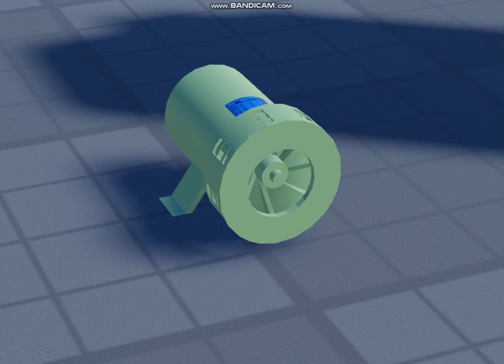Engesig EG-101 siren test in Roblox studio